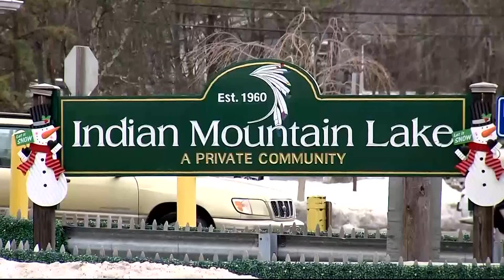Suspected Idaho killer's family releases statement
Bryan Kohberger is set to appear in court on Tuesday, January 3, where he intends to waive his right to the extradition hearing, according to his public defender.